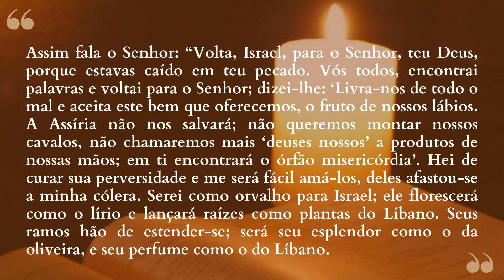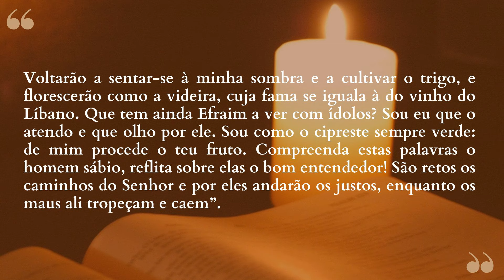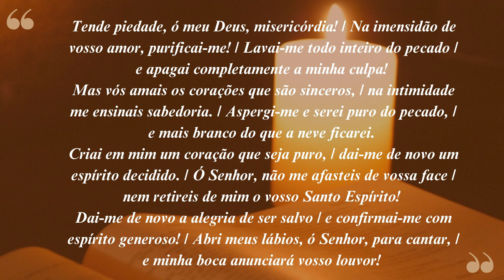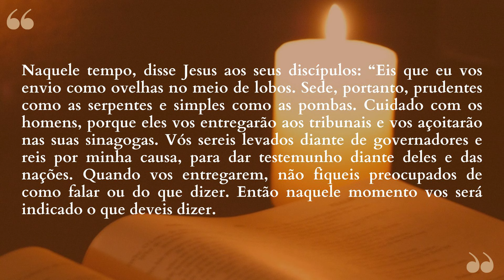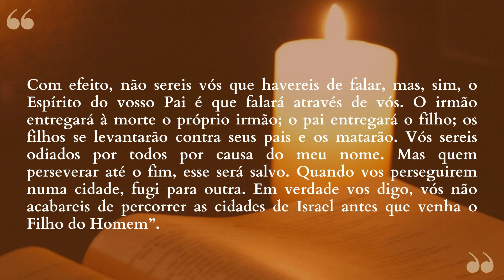"Minha boca anunciará vosso Louvor!" | Lectio Divina - 12/07/2024